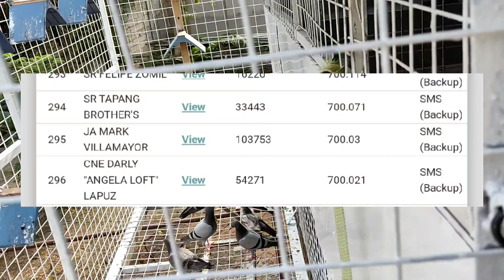Unang sampa sa Truck panalo agad 😁😁